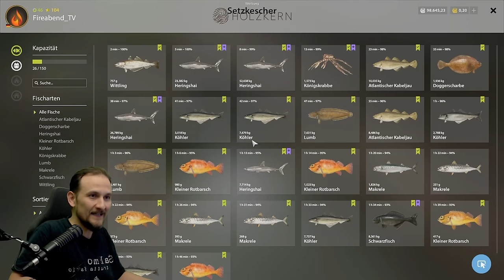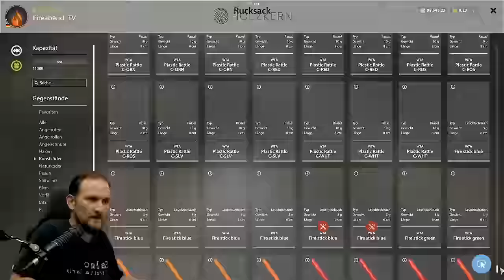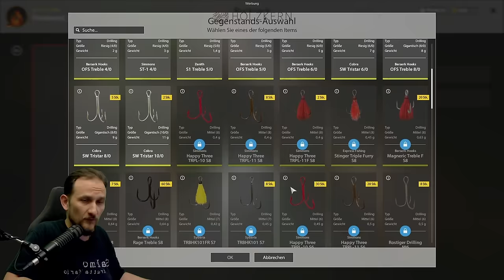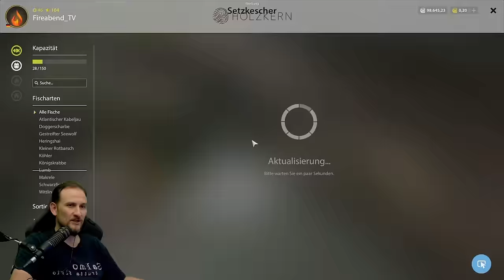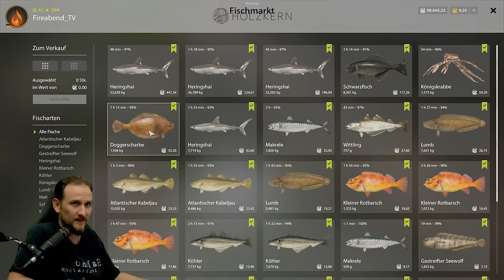Russian Fishing 4 - Nordmeer - Heringshai Top Köder!